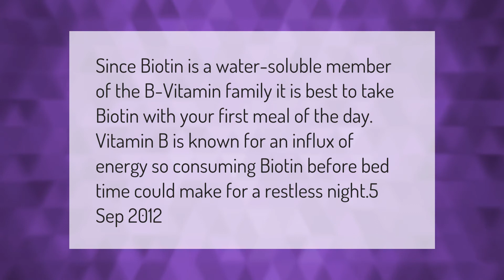When is the best time to take biotin?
Does Biotin Help Hair Growth • When is the best time to take biotin?

Laura S. Harris (2021, March 5.) When is the best time to take biotin?
    AskAbout.video/articles/When-is-the-best-time-to-take-biotin-227327